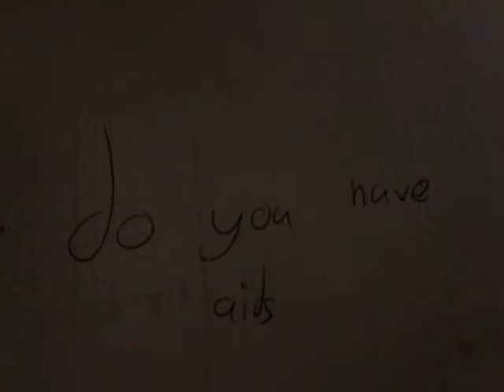Welcome to my channel